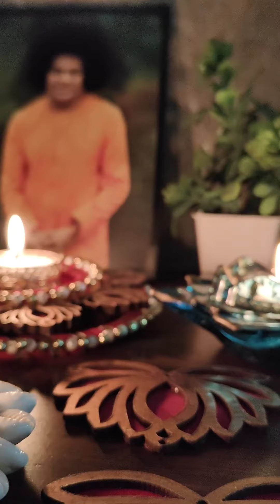Sri Sayeeshwaram || 98th Birthday official Song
On the Eve of Bhagawan's 98th birthday... I offered in my own voice the glory of Bhagawan. ❤️❤️❤️ @SriSathyaSaiBaba